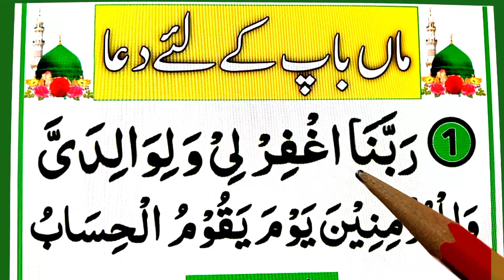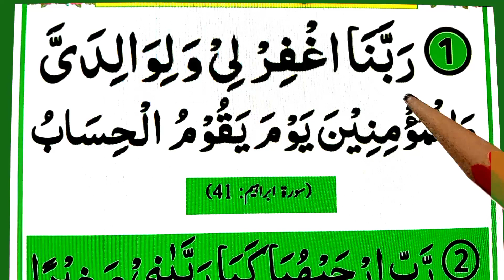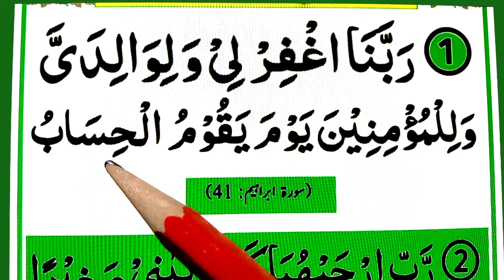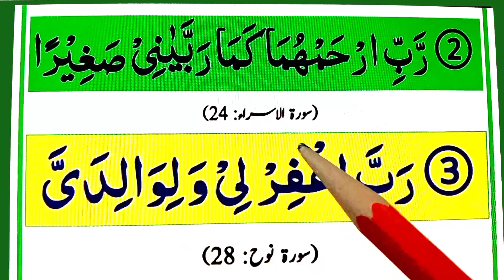03 Maa bap ke liye Duaen | Muslim Teacher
Insha Allah in This Video I will Try to learn and memorize three Prayer for parents maghfirat in arabic.

( Covered Topics )

03 Maa bap ke liye Duaen.
Maa bap k liye dua.
Parents Ke Liye dua.